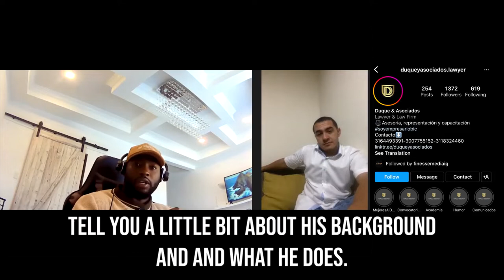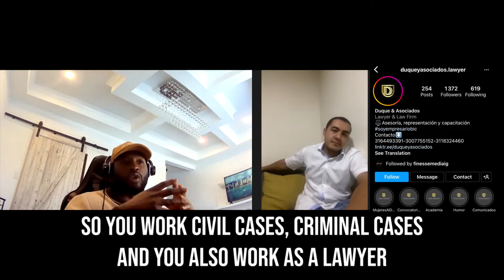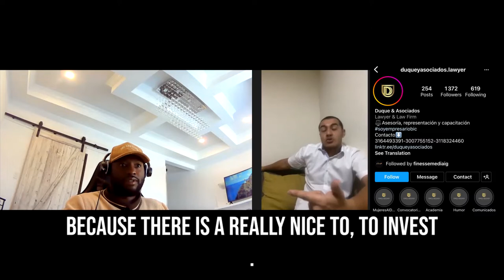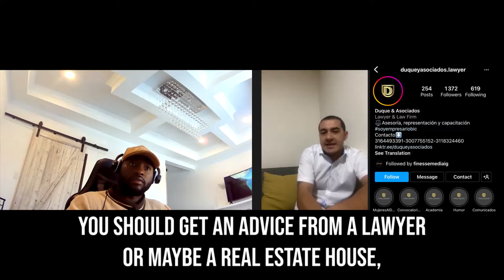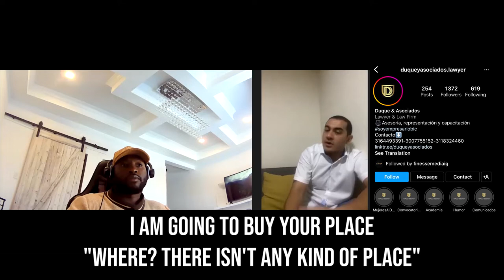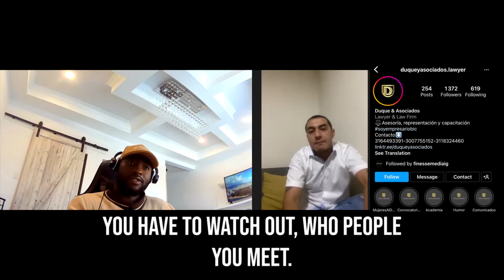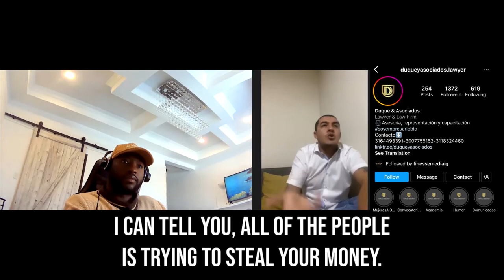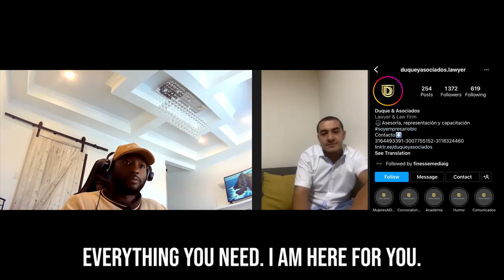Interview: Investing in Santa Marta Colombia & what should I know?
Investing in Santa Marta Colombia & what should I know?

In this video I speak with Attorney Diego Fernando Duque Zuluaga about investing in Santa Marta Colombia. We talk about why Santa Marta is such an appealing place for real estate investing. We also go over the dangers a foreigner faces when investing abroad

Everyone who made it beyond third grade has heard of Cartagena, Colombia. It's Colombia's #1 draw for foreign visitors and home to a sizeable expat community.

But just 150 miles up the Caribbean coast is Santa Marta. It's a town that offers excellent diving, sandy beaches, calm waters, an upbeat and energetic culture, and a collection of diverse and attractive living options.

The way I think of it, Cartagena is where the world comes to visit, while Santa Marta is preferred by Colombians and a few savvy expats.

And with today's resurgence of the U.S. dollar, prices here are better than ever. A smaller apartment can set you back a little more than US$46,000.

0:00 Start
0:15 Introduction to Diego Duque
2:02 What are the best ways for a foreigner to invest in another country?
4:35 What is the business culture in Colombia?
6:38 Dangers a foreigner should be aware of when investing in Colombia?
11:00 Closing Statement in culture difference within Colombia